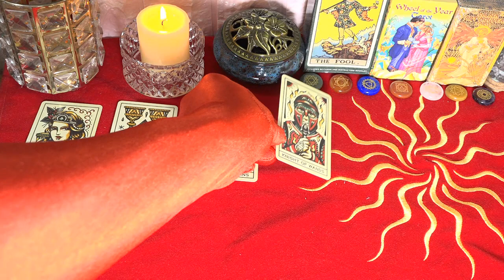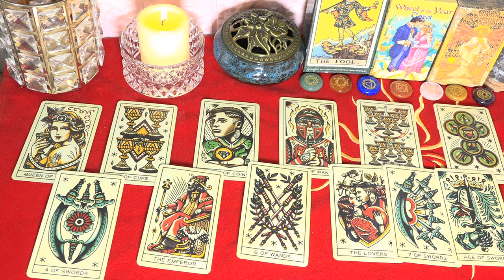Mhoni Vidente lanza Predicción🔴 Horóscopo de hoy 10 de Marzo🙌 La verdad trae mucha suerte hoy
Mhoni Vidente de hoy 10 de Marzo 2023. Emociones más profundas aparecen repentina y confusamente en la cabeza de Libra cuando la Luna está en cuadratura con Plutón.
Algunos eventos que suceden hoy pueden no estar a su favor. Algunas personas están tratando de encontrar fallas y criticar a Binh Nhi por hacerte pensar mucho y un poco inhibido.
Redes oficiales de Mhoni Vidente:
♈ 05:57  Aries
♉ 08:34  Tauro
♊ 11:18  Géminis
♋ 13:57  Cáncer
♌ 16:29  Leo
♍ 19:00  Virgo
♎ 21:36  Libra
♏ 24:13  Escorpio
♐ 26:42  Sagitario
♑ 29:31  Capricornio
♒ 32:13  Acuario
♓ 34:29  Piscis